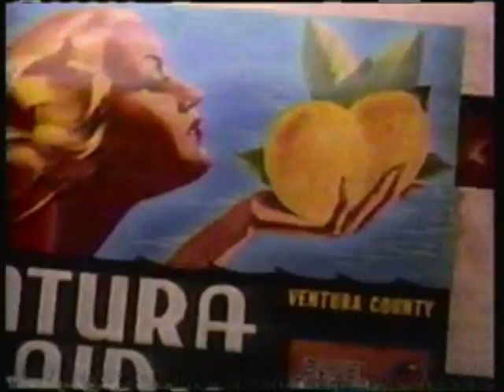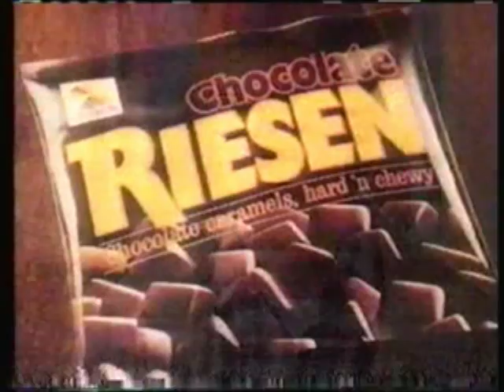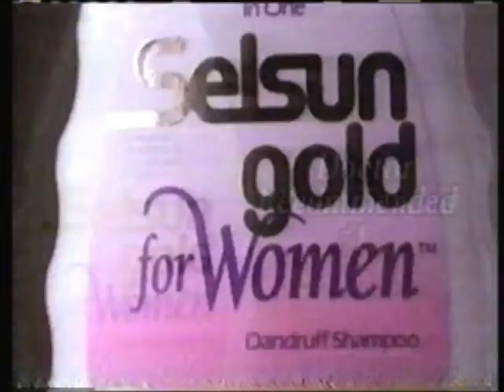1993 Lifetime Commercials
commercials shown during Unsolved Mysteries, June 1993